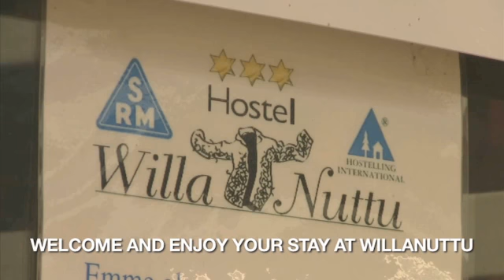Juhla- Ja Tapahtumatiloja Suomi Savonlinna Hostel WillaNuttu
Hostel WillaNuttu sijaintina: Suomi Savonlinna. Yrityksen päähakusanat ovat: juhla- ja tapahtumatiloja ja majoitustiloja. Verkkosivuillemme pääset yllä olevasta URL-osoitteesta.